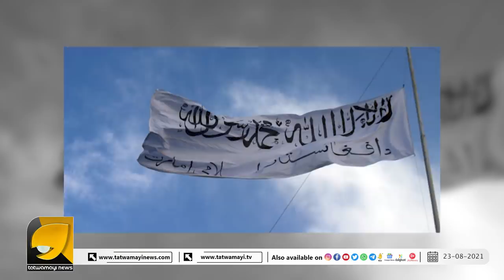പുതിയ സഖ്യങ്ങൾക്ക് ഒരുങ്ങി താലിബാൻ | RP THOUGHTS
മൂന്നാം ലോകമഹായുദ്ധം ഇനി താലിബാനുമായി? ഭീകരവാദികൾ ഒന്നിക്കുന്നു| RP THOUGHTS